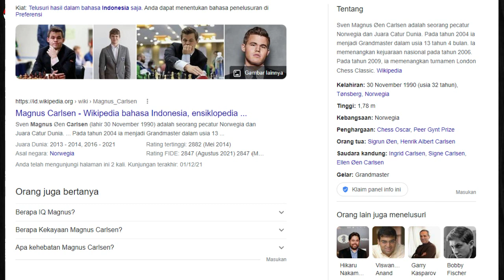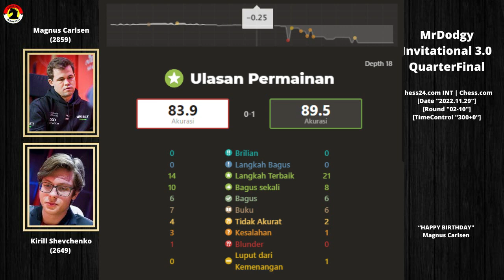TIDAK DIRAGUKAN LAGI ENDGAME MAGNUS 🔥 HAPPY BIRTHDAY KING 🏆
Sven Magnus Øen Carlsen adalah seorang pecatur Norwegia dan Juara Catur Dunia. Pada tahun 2004 ia menjadi Grandmaster dalam usia 13 tahun 4 bulan. Ia memenangkan kejuaraan nasional pada tahun 2006. Pada tahun 2009, ia memenangkan turnamen London Chess Classic.
Kelahiran: 30 November 1990 (usia 32 tahun), Tønsberg, Norwegia

PGN Game ! Kirill Shevchenko Vs Magnus Carlsen 2022
[Event "MrDodgy Invitational 2022"]
[Site "Chess.com"]
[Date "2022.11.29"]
[Round "02-10"]
[White "Shevchenko, Kirill"]
[Black "Carlsen, Magnus"]
[WhiteElo "2649"]
[BlackElo "2859"]
[TimeControl "300"]

1. Nf3 d5 2. c4 c6 3. g3 Nf6 4. Bg2 g6 5. b3 Bg7 6. Bb2 O-O 7. O-O a5 8. d3 Bg4
9. Nbd2 Nbd7 10. a3 Ne8 11. Qc2 Bxb2 12. Qxb2 e6 13. b4 Bxf3 14. Bxf3 Qf6 15.
Qxf6 Ndxf6 16. Nb3 axb4 17. axb4 Nd6 18. b5 dxc4 19. dxc4 Nxc4 20. bxc6 bxc6 21.
Rxa8 Rxa8 22. Bxc6 Ra2 23. e3 Ne5 24. Nd4 g5 25. h3 h5 26. Bg2 g4 27. hxg4 hxg4
28. Nc6 Nd3 29. f3 Re2 30. fxg4 Nxg4 31. Bf3 Rxe3 32. Nd4 Nge5 33. Bh5 Rxg3+ 34.
Kh2 Re3 35. Rf6 Kg7 36. Rf1 Re4 37. Bxf7 Nxf7 38. Nxe6+ Rxe6 39. Kg3 Kg6 40. Kf3
Ng5+ 41. Kg3 Re3+ 42. Kg4 Ne4 43. Kh4 Ne5 44. Rg1+ Kh6 45. Rg8 Ng6+